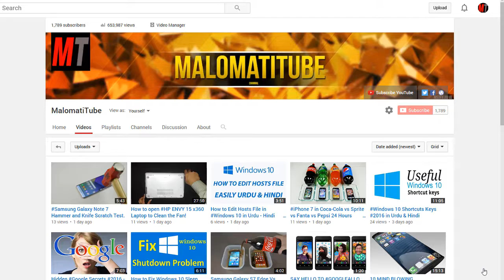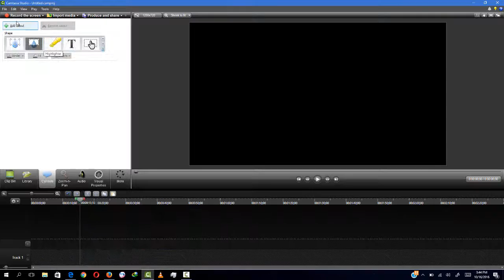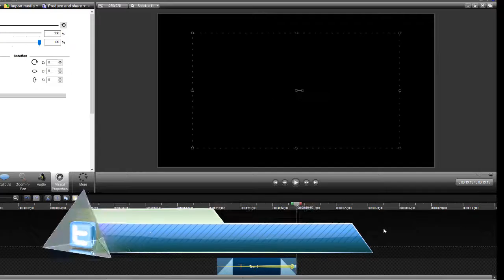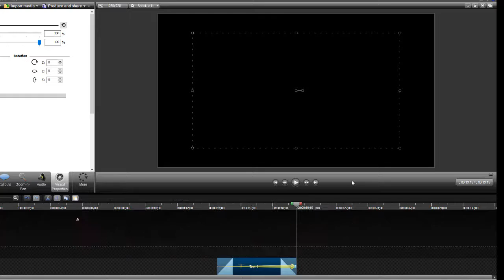How to Popup Effect in Camtasia Studio in Urdu - Hindi by MalomatiTube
This video Shows you how to use the popup effect in Camtasia Studio 8.
MalomatiTube
Malomati Tube